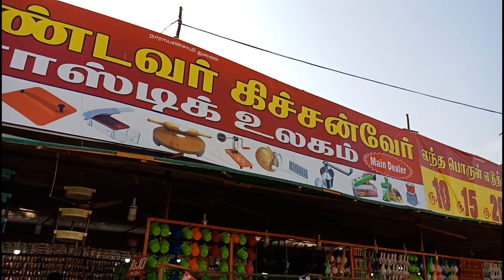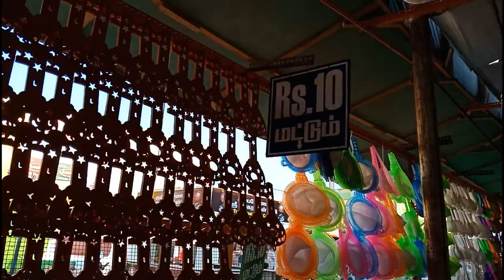2019 தீவுத்திடல் பொருட்காட்சியில் உள்ள 10,15,20,30rs கடை-1//மிஸ் பண்ணாம பாருங்க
thivuthidal 2019 || thivuthidal exhibition 2019 vlog in Tamil || excitement place in Chennai thivuthidal || 10,20,30,50,100rs shops tour

hi friends;
      intha video thivuthidal exhibition 2019 patriyathu.naan recenta thivuthidal exhibition ponen ange ulla 10,15,20,30,50,100,rs shops ellame romba nalla irunthathu atha unga kuda share panren.intha video skip pannama parunga,ungaloda suggestion comment boxla sollunga intha video pidithirunthal like share pannunga, marakkama more than videos parkka chennalla subscribe panni vachikonga friends adutha interesting videos la meet pannren adhuvaraikkum bye bye see you.